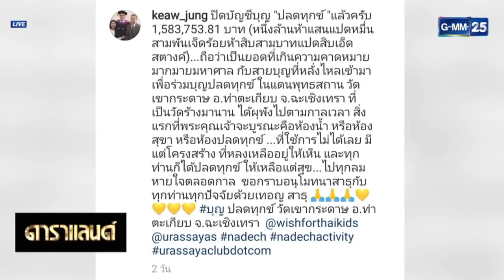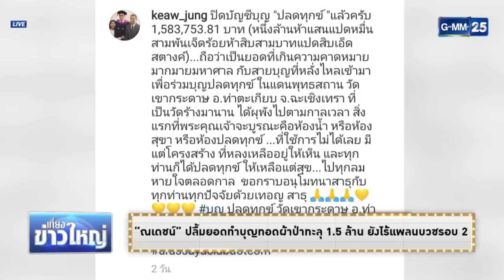ณเดชน์ ญาญ่า Live เที่ยงข่าวใหญ่ GMM NEWS 12 00 14 00 น 140319